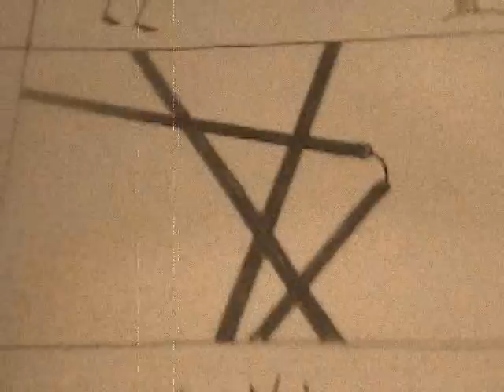Tom Deal's Animation Test